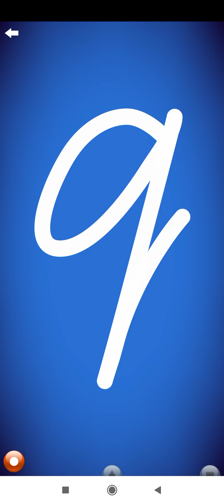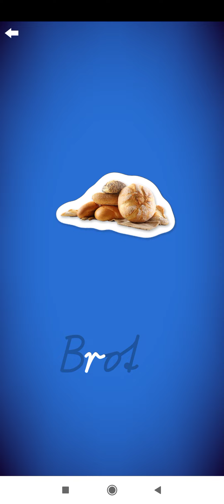letter school cursive deutsch n to r